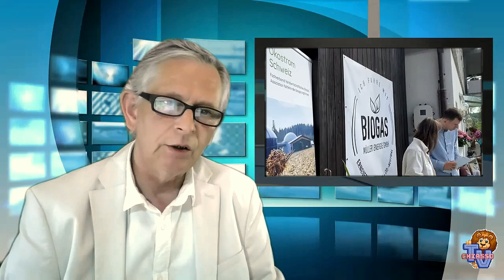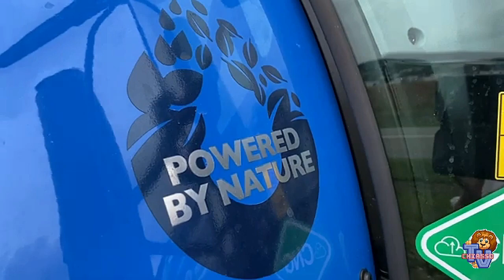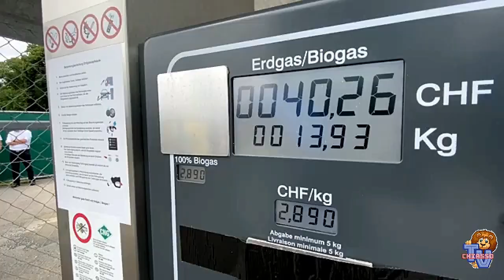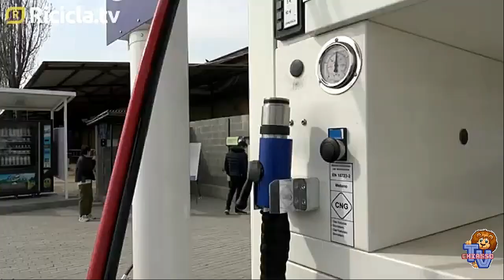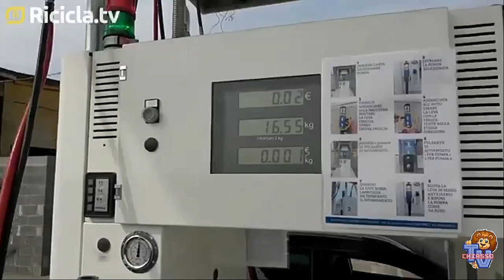Quanto inquina la scoreggia di una mucca?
Mentre si perde tempo a disquisire su un' ipotetica riduzione di anidride carbonica mediante la totale distruzione dell'agricoltura e dell'allevamento, i contadini, veri protagonisti green, creano energia pulita con gli scarti aziendali.